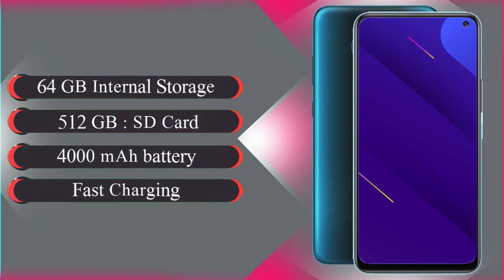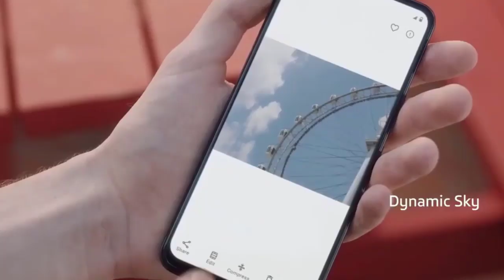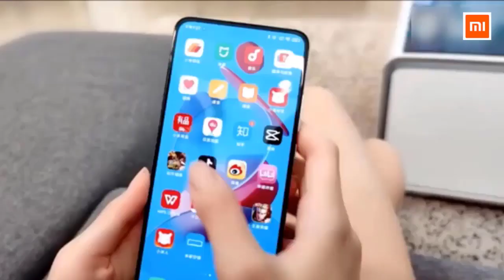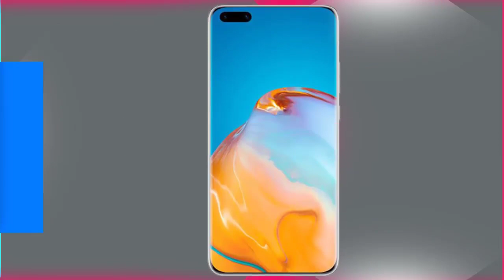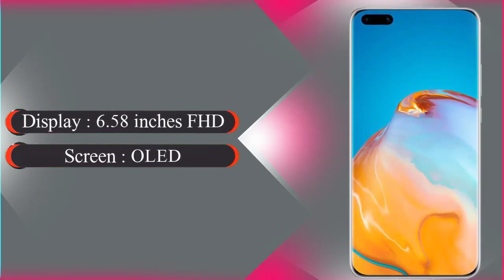Top 5 UpComing Phones in November 2020 Launch Date & Price in india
1) Nokia 7.3

2) Vivo V20 SE

3) Xiaomi Redmi K30 Ultra

4) Xiaomi Redmi K30 Pro

5) Huawei P40 Pro Plus